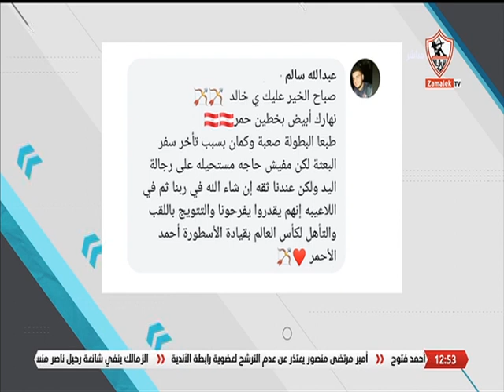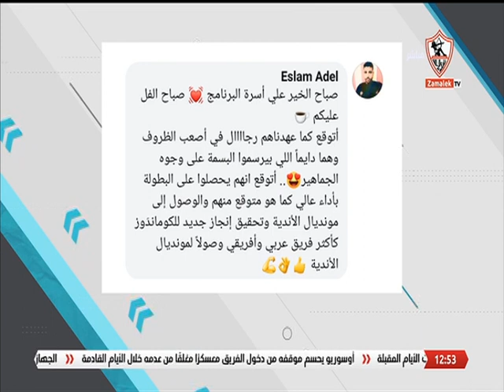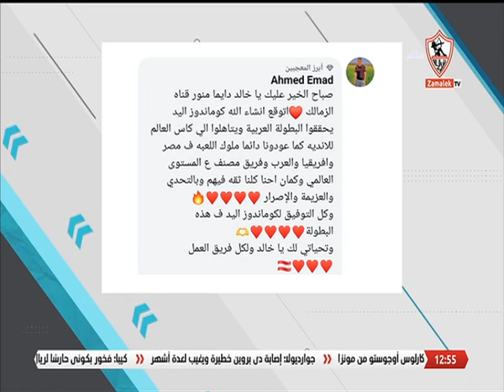آراء الجمهور على موضوع الحلقة.. ما توقعاتك لمسيرة كوماندوز يد الزمالك في البطولة العربية للأندية؟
آراء الجمهور على موضوع الحلقة.. ما توقعاتك لمسيرة كوماندوز يد الزمالك في البطولة العربية للأندية؟ - نهارك أبيض